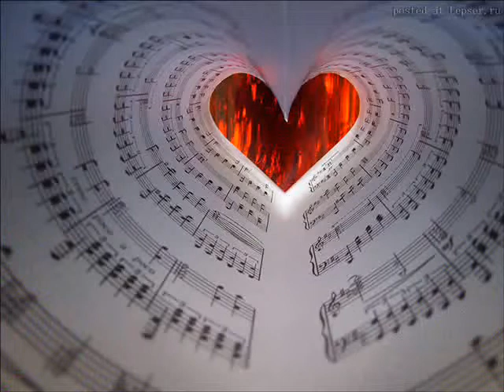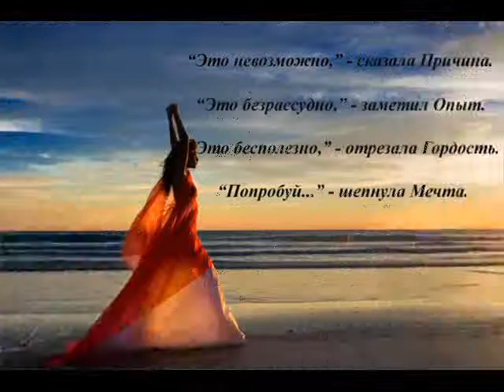CLIFF WEDGE FEAT VASSO NEVER GONNA GIVE U UP